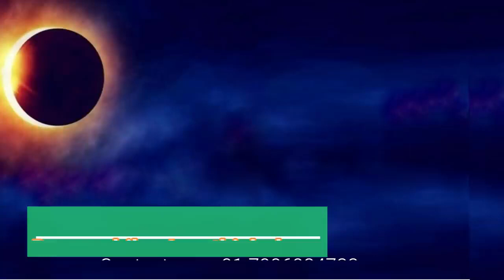Surya Grahanam | Solar Eclipse Live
2020 లో 30 రోజులలో 3 గ్రహణాలు? ఏమి జరగబోతుంది | Surya Grahanam | Solar Eclipse Live